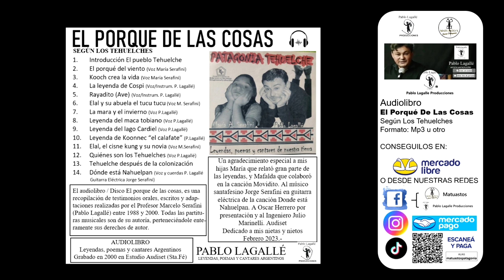PUBLICITARIO VIDEO y AUDIO AUDIOLIBRO EL PORQUE DE LAS COSAS PARA FERIAS 2023